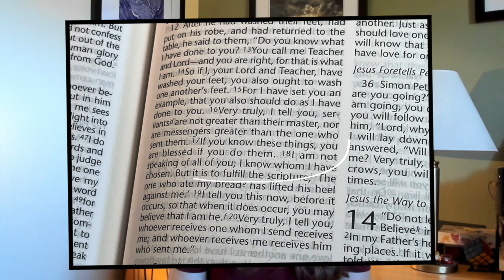Are we all supposed to be Fishers of Men? | Luke 5:1-11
Jesus tells Peter he's going to make him a fisher of men. This was the way Jesus invited Peter, a fisherman, to become one of his disciples.

In some circles of modern Christianity, "fishing for people" has become synonymous with being a good Christian. In this video, I talk about why that's not a good or helpful way to interpret this text.

Chapters:

0:00 Opening
0:27 Scripture reading
1:44 Overview
2:43 A Promise for Peter
4:49 The problem of making it a goal
7:42 Peter’s pastoral internship
9:14 What we miss: your call

Media credits:
Boat on water: fishing_-_23009 video by Kristian Aleksandrov from Pixabay
School of fish video by Vicki Anderson Pixabay
Fishing with pole video by Joshua Malic from Pixabay
Fishing pole in thumbnail: photo by Mathieu Le Roux on Unsplash
Fishing with nets photo by Fredrik Öhlander on Unsplash
Large catch of fish photo by aboodi vesakaran on Unsplash
Fishing Lure image by Miranda Bleijenberg from Pixabay
Wind sound effect by JCI-21 from Pixabay